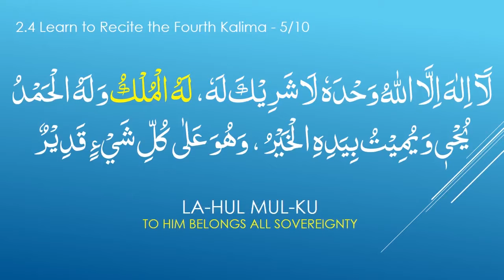Fourth Kalima Tauheed Unity of God چوتھا کلمہ توحید خدا کی وحدت۔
Recitation of Surah Ibrahim سورة إبراهيم | English Translation